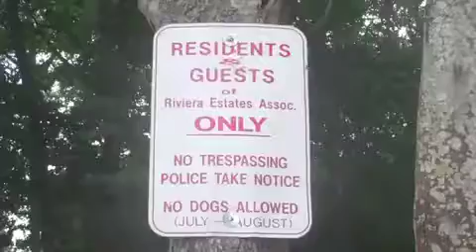Casey on Cape Cod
My dog Casey swims for the first time on Cape Cod!  Filmed and edited by Scott Jason.